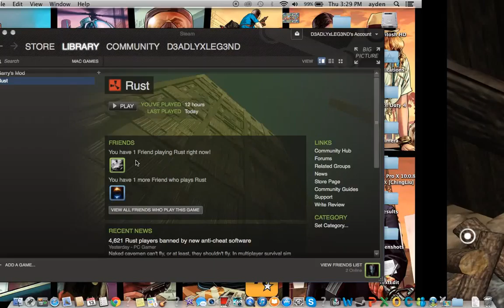Rust Gameplay with D3ADLYxLEG3ND Ep.6